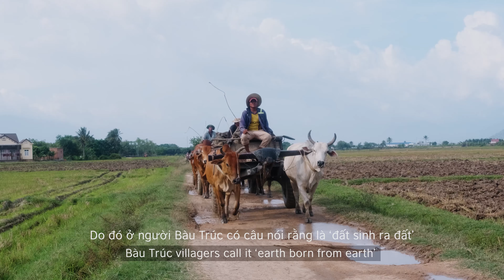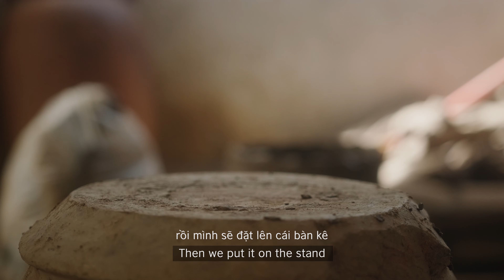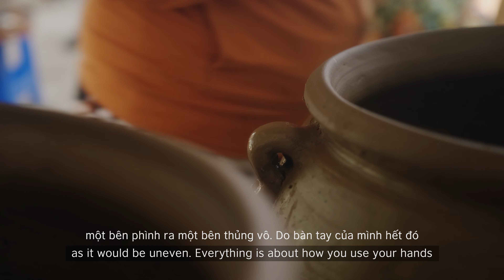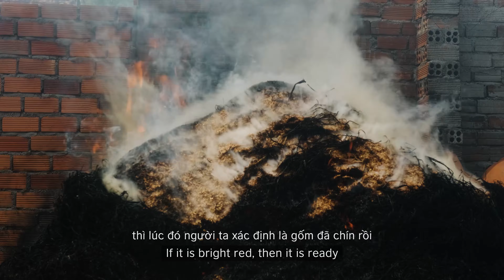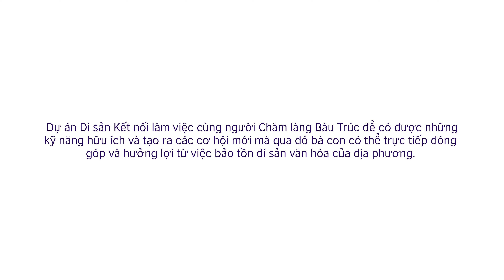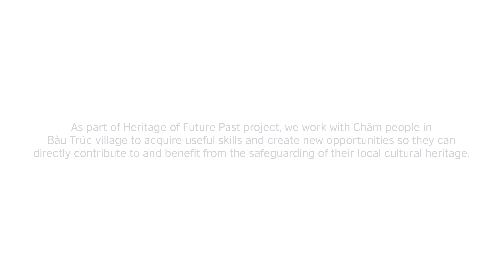Gốm Bàu Trúc – Từ bàn tay Chăm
Từ xưa nghề gốm Bàu Trúc do vợ chồng ông tổ Poklong Chang truyền dạy nghề làm gốm cho dân làng Bàu Trúc, thị trấn Phước Dân, huyện Ninh Phước, tỉnh Ninh Thuận. Nó đặc biệt và khác hẳn so với các làng nghề gốm đó là người thợ làm hoàn toàn thủ công và nung lộ thiên. Video ngắn này ghi lại câu chuyện của các nghệ nhân người Chăm giới thiệu về nghề làm gốm cổ truyền này.

Phim do nhóm tác giả Giang Phạm, Bạch Tùng, Lê Dũng thực hiện và là một phần của Cẩm nang Ta kể chuyện di sản: Phiên bản làng Chăm Bàu Trúc do Hội đồng Anh thực hiện trong khuôn khổ dự án Di sản Kết nối. Xem thêm thông tin
As told in an ancient story, the pottery making of Bàu Trúc was taught to villagers by master Poklong Chang and his wife. Bàu Trúc pottery is very special. It is different from other kinds as the entire process is done by hand, and the firing of the pot is above ground. This video captures Chăm artisans telling story about their traditional pottery making craft in Bàu Trúc village.

This video is produced by Giang Phạm, Bạch Tùng and Lê Dũng, as part of a set of five heritage story telling toolkits of our Heritage of Future Past project.